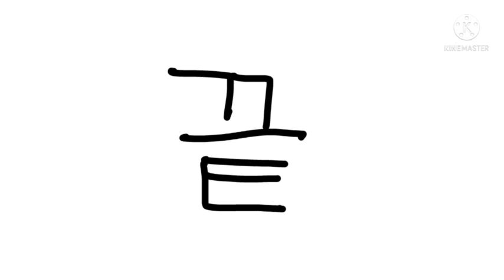소말리아와 해적 Ep.1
이 영상은 다른나라를 비하하려는 의도는 없습니다